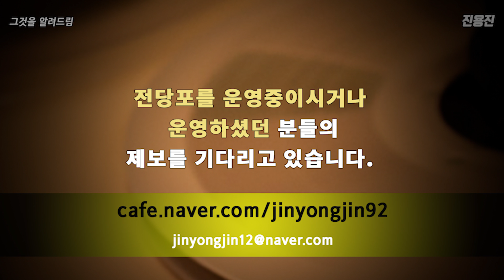길거리에 있는 콜라텍 뭐 하는곳일까?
누가 들어가는것도 못봤는데
과연 무엇을하는곳일까?
제가 직접 들어가봤습니다